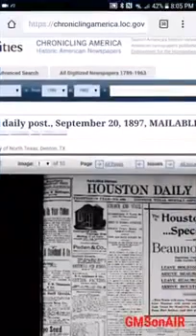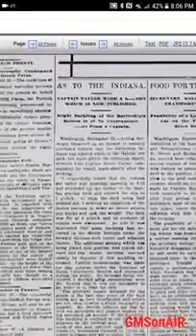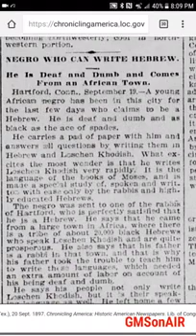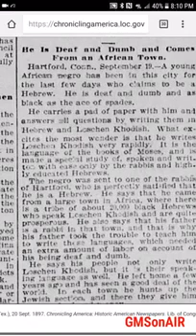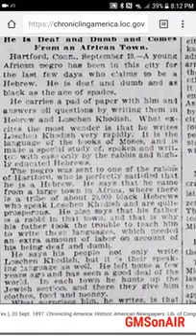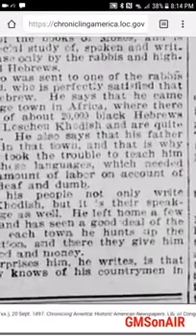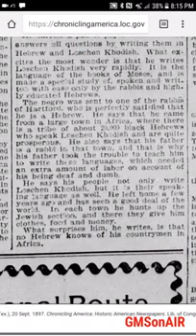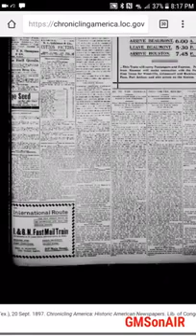A NEWSPAPER ARTICLE FROM THE HOUSTON DAILY POST SEPTEMBER 20,1897: NEGROE WHO CAN WRITE HEBREW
ITS TIME FOR YOU ISRAELITES SO CALLED BLACKS, LATINOS & NATIVE AMERICANS TO WAKE UP & REPENT. ALL PRAISES TO YAHAWAH BAHASHAM YAHAWASHI🕎

A NEWSPAPER ARTICLE FROM THE HOUSTON DAILY POST SEPTEMBER 20,1897: NEGROE WHO CAN WRITE HEBREW (GMS ON AIR)

Zephaniah 3:9
“For then will I turn to the people a pure language, that they may all call upon the name of the LORD, to serve him with one consent.”

ALL PRAISES TO YAHAWAH BAHASHAM YAHAWASHI!! DOUBLE HONORS TO MY ELDERS & APOSTLES AT  GREATMILLSTONE THE HOUSE OF DAVID THAT RULEWELL!! SHALAWAM TO THE ahchyam(ELECT) around the world teaching the word in sincerely and truth!!

THE SO CALLED NEGROES, LATINOS & NATIVE AMERICANS WILL RULE OVER THE SO CALL WHITE MAN ESAU EDOMITE ASHKENAZ  KHAZAR FAKE JEWS AMALEK & THE REST OF THE HEATHEN NATIONS WITH A ROD OF IRON IN OUR KINGDOM OF HEAVEN!! THE SO-CALLED NEGROES/BLACKS, THE LATINOS, THE NATIVE AMERICANS & SICILIANS ARE THE REAL HEBREW ISRAELITES... THE MOST HIGH YAHAWAH BAHASHAM YAHAWASHI IS RETURNING FOR HIS PEOPLE... JUDGMENT IS COMING BECAUSE WE HAVE LISTENED TO OUR SLAVE MASTERS AND CAPTORS AND FALSE PREACHERS... WE MUST RETURN, REPENT, AND CALL ON THE TRUE HEBREW NAME OF OUR LITERAL FATHER AND KEEP THE LAWS STATUTES AND COMMANDMENTS TO ESCAPE DAMNATION AND MAKE IT INTO THE KINGDOM.